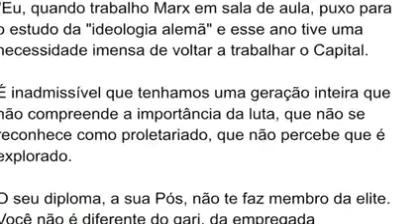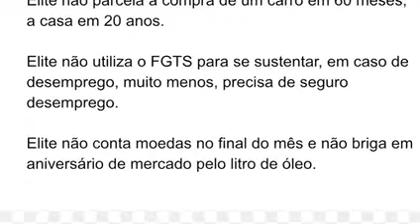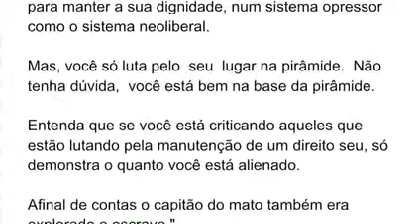Consciência de classe segundo professora Fernanda Teles.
Ouça o recado da professora Fernanda Teles sobre consciência de classe.